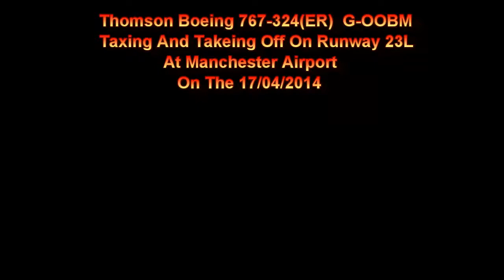Thomson B767 G-OOBM Taxing And Takeing Off On Runway 23L At Manchester Airport 17/04/2014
Thomson Airways Boeing 767-324(ER) G-OOBM Taxing And Takeing Off On Runway 23L At Manchester Airport On The 17/04/2014